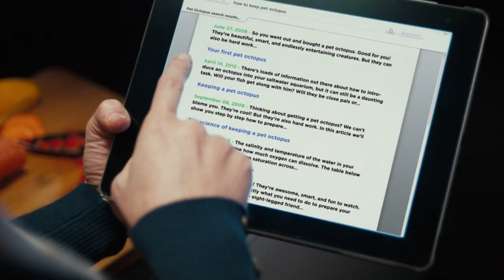Badger Hockey Digest 02/25/15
The Badgers split last weekend at the Kohl Center against Michigan State.  Brian Posick and Head Coach Mike Eaves discuss that series and look ahead to the weekend in Ann Arbor, MI against the Wolverines.